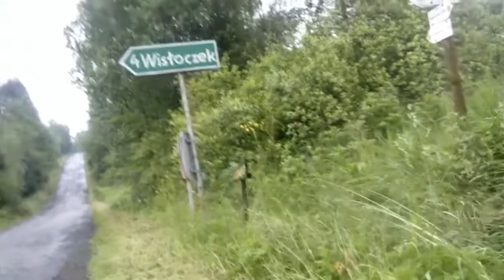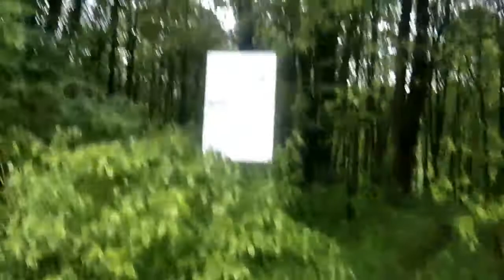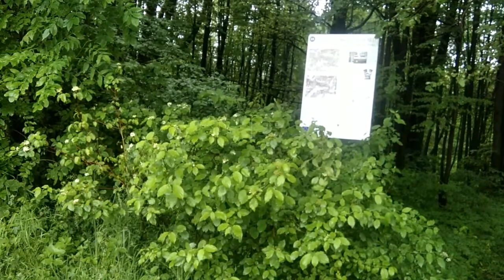W Beskidzie Niskim na fat bike(przyjazd)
Dzień pełen pozytywnych wrażeń